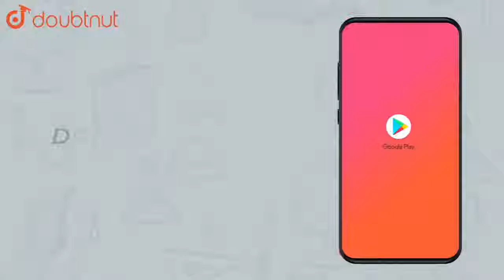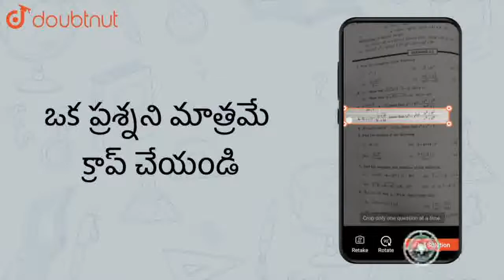కింది వాక్యాలకు ఏదేని ఉదాహరణతో సమర్థించండి. అన్ని పూర్ణాంకాలు కూడా పూర్ణ సంఖ్యలే. | CLASS 6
కింది వాక్యాలకు ఏదేని ఉదాహరణతో సమర్థించండి. అన్ని పూర్ణాంకాలు కూడా పూర్ణ సంఖ్యలే.
Class:CLASS 6
Subject: MATHS
Chapter: పూర్ణసంఖ్యలు
Book:SRS PUBLICATION
Board:Andhra Pradesh Board

👉 Have Any Query? Ask Us.

Our Telegram Pages:
class 6
6 class ka math syllabus